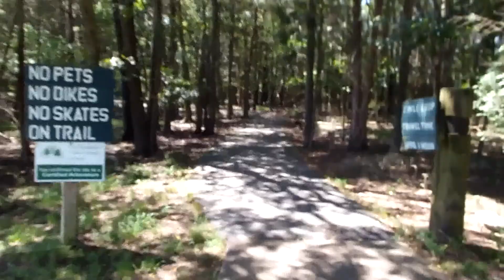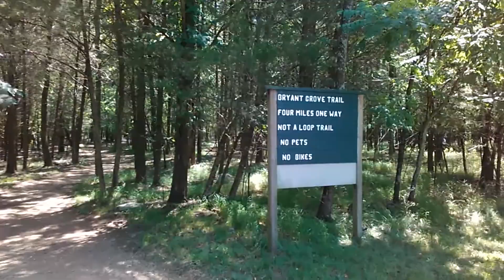Earning my 60,000 Fitbit steps badge - Here are the steps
I started my day with a set goal in mind: 60,000 STEPS!

Visited:
Long Hunter State Park, TN
Don Fox Community Park, TN
Everything in between, TN

A big shout out to Casey Neistat for motivating me to get into video editing and because I used a lot of his techniques in this video.